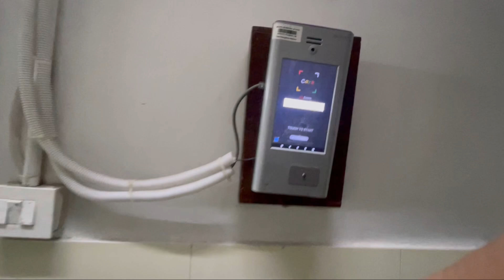Lwgwpar Support laochow Kocha Vlog ni Gwmwn // B B Boys // Kocha Rabha